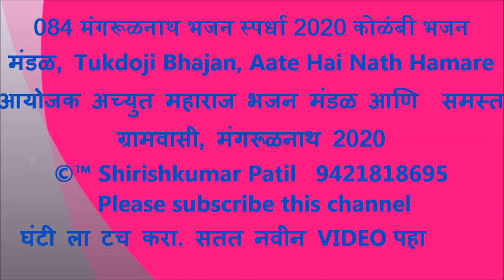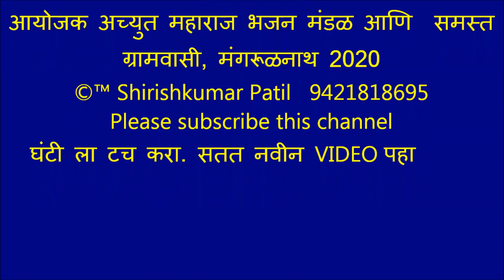084 मंगरूळनाथ भजन स्पर्धा 2020 कोळंबी भजन मंडळ, Tukdoji Bhajan, Aate Hai Nath Hamare 18 Feb